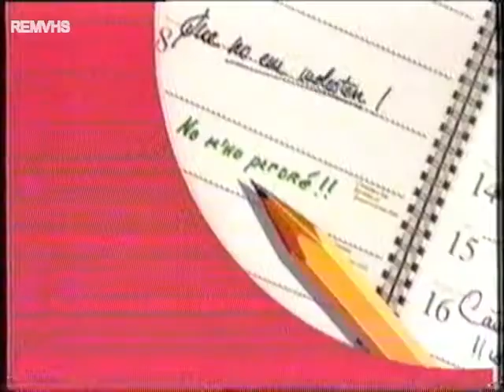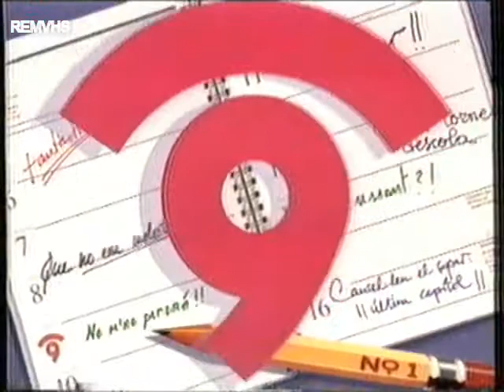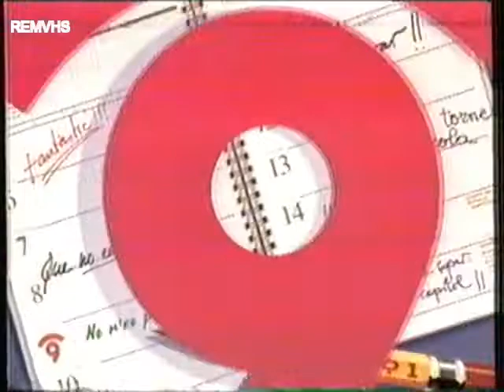RTVV Canal 9 Comunitat Valenciana (Continuidad Primavera 1990) Parte 2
Avance Programas
Quatre per terra
Cortinilla
Rebobinador Videos
Avance Programas
Promocion Flash Gordon
Cortinilla
Avance Programas
Trailer Reilly, as de espias
Cortinilla
Galerias (Preciados)
Cortinilla
Estamos Viendo